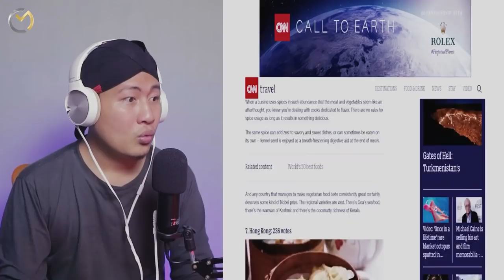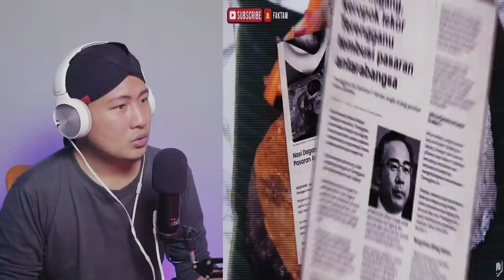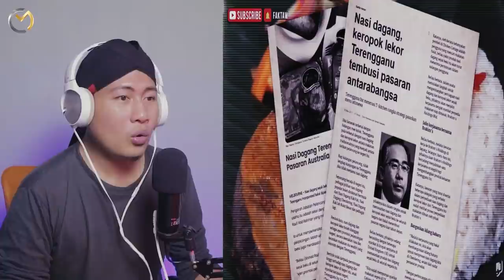💥WOOOW.⁉️ 10 MAKANAN LOKAL MALAYSIA MENDUNIA ⁉️ NASI LEMAK PERINGKAT ...❗❗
+ @MORINA REACT
+ @MORINA OFFICIAL
+ @CAKMOJIB NEW
+ @KEBUN CAKMOJIB